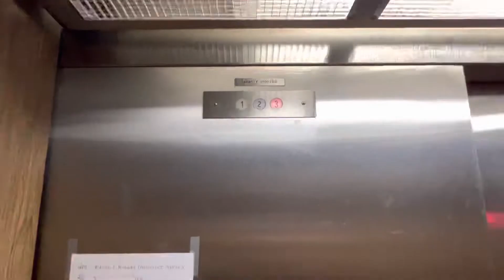Elevator 2237 North Hullen Street